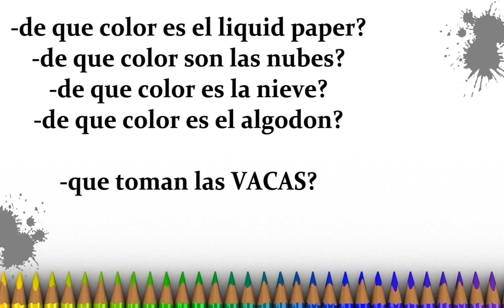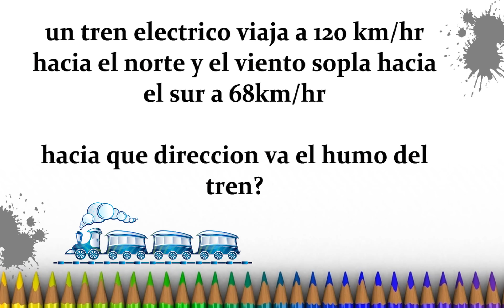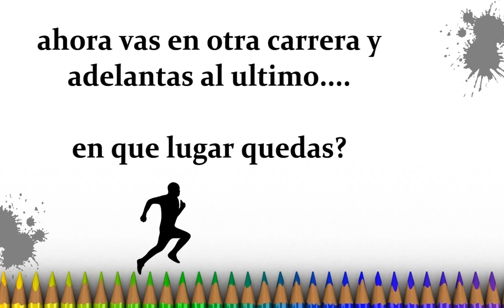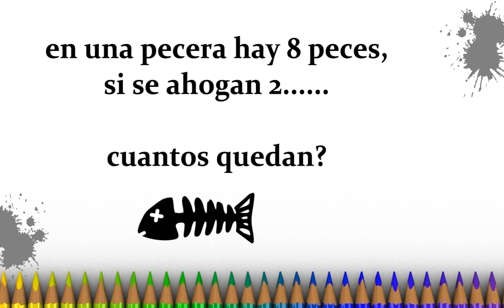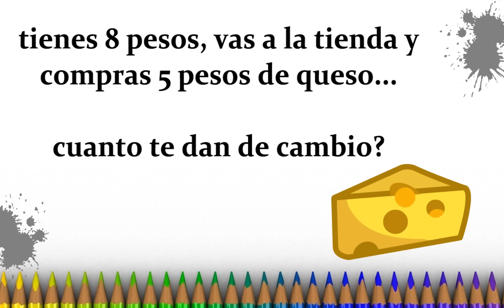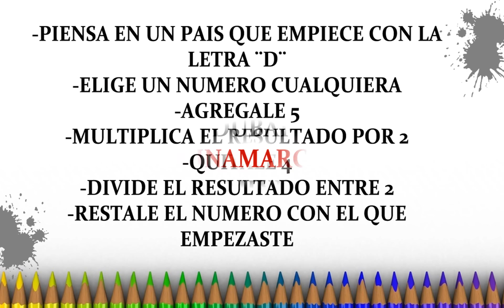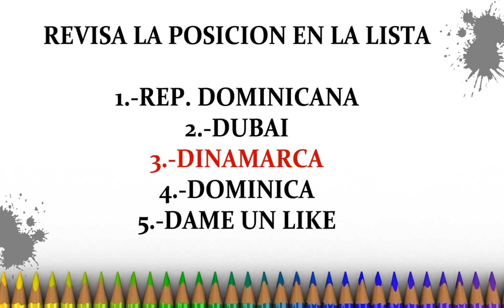AGILIDAD MENTAL # 1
ENGAÑEMOS A TU MENTE CON UN PEQUEÑO TEST DE HABILIDAD MENTAL.
NECESITAS SER MUY SINCERO Y SEGUIR LAS INSTRUCCIONES.

instagram. diagnosticandroidd

proximamente facebook y twiterrrrrrrr

UN CANAL DISEÑADO PARA DARTE UN RATO INCREIBLE...